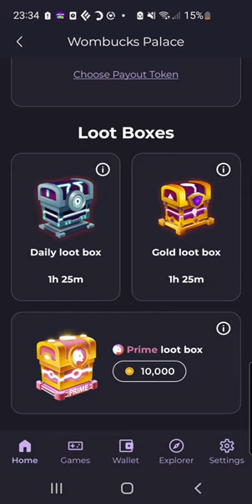31st December 2023 loot box opening